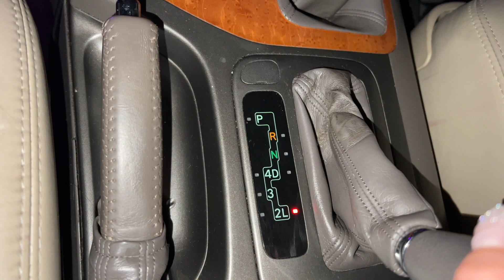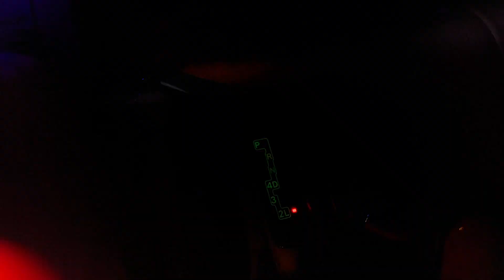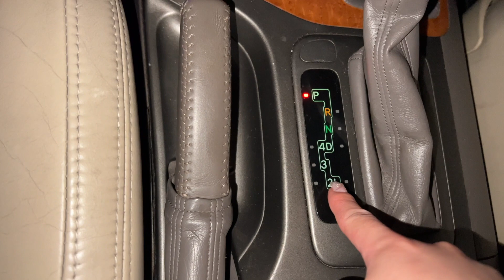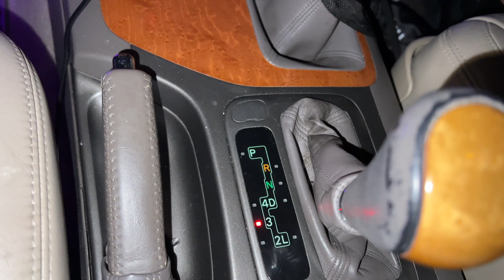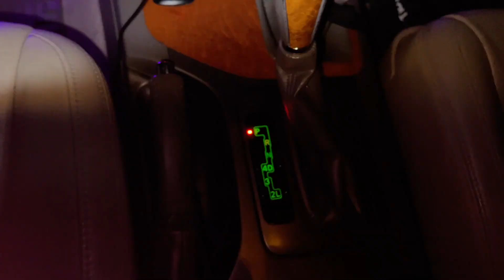ASMR driving and gear shifting | Anonymous' custom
-Google